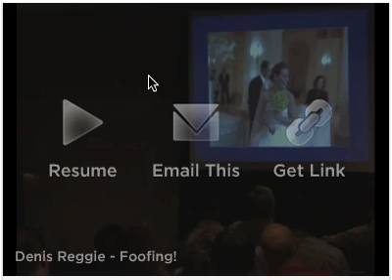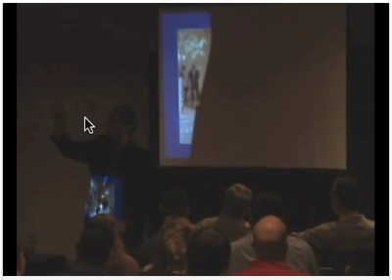Foofing doblado al Español